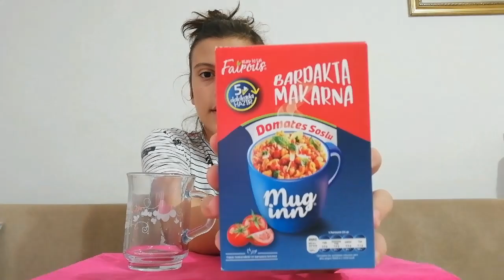BABAMLA BARDAKTA MAKARNA DENİYORUZ | TÜRKÇE MUKBANG | TURKISH MUKBANG | FAIROUS BARDAKTA MAKARNA